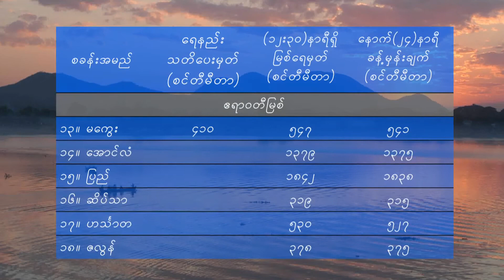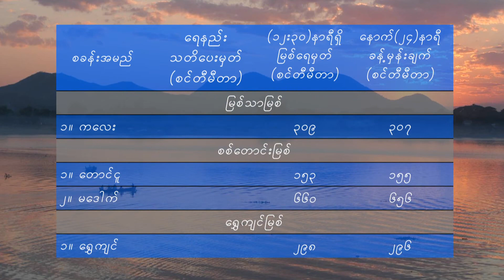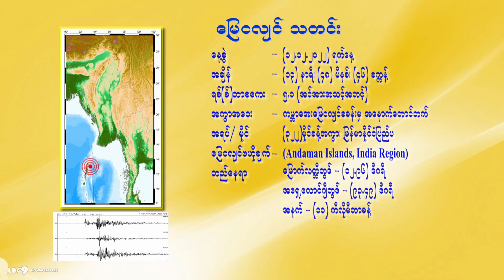วอนหลวงพ่อรวย - มนต์แคน แก่นคูน (เวอร์ชั่น เกียรติ กิจเจริญ)